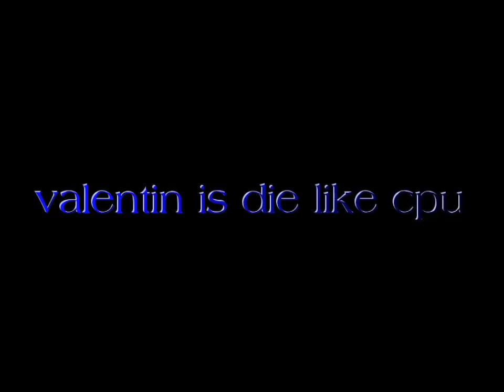Praetorians Online - Valentin die like cpu in oasis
Valentin die like cpu in oasis